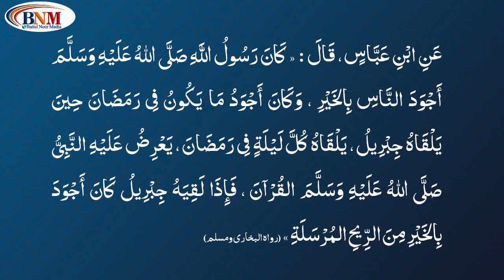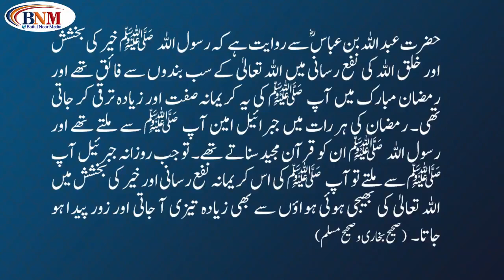Ramazan kaisay guzarain || Usman Afaq || bayan || ramzan || Baitul Noor